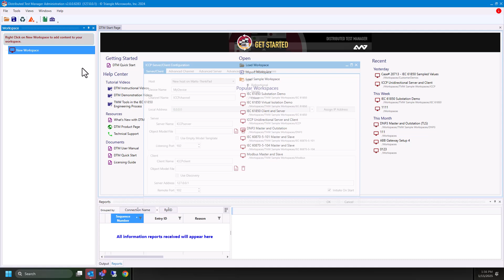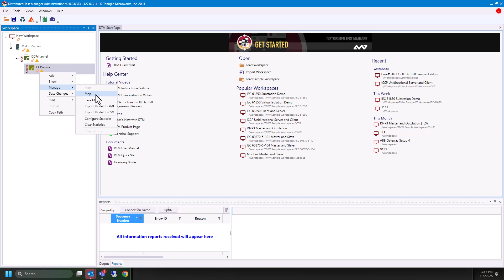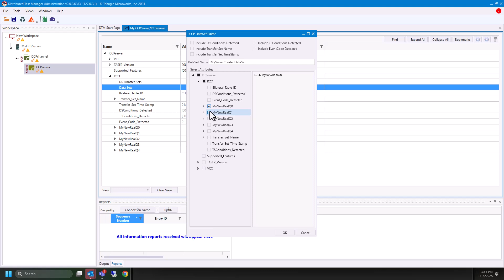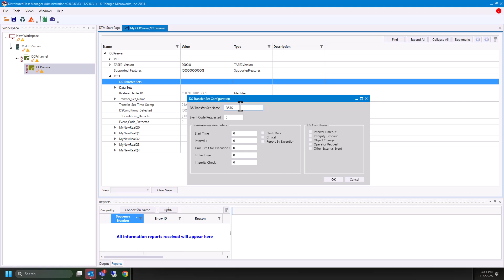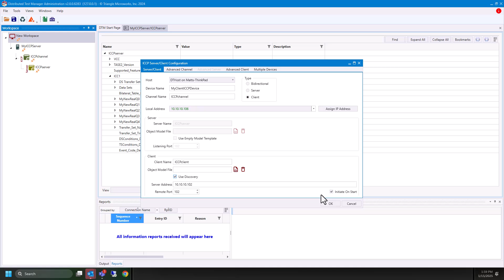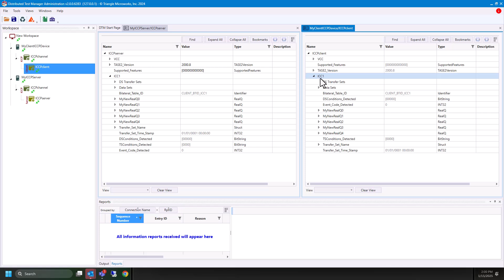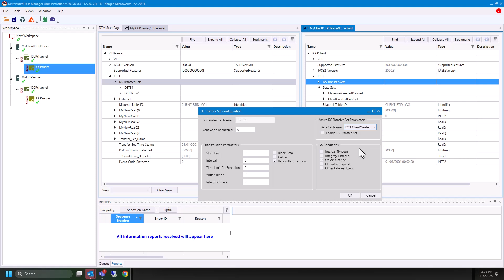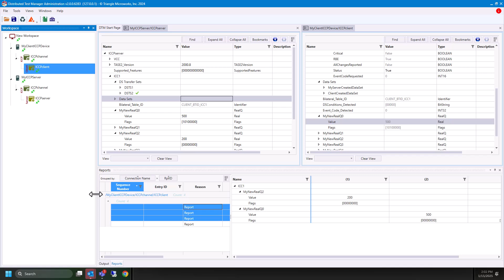Configuring TASE2/ICCP In Distributed Test Manager (DTM)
In this video, we discuss how to configure both ICCP Client and Servers including adding data points, creating datasets and creating and enabling data set transfer sets (DSTS).